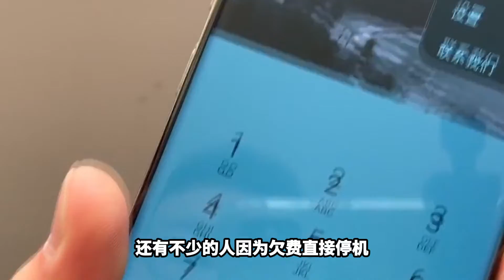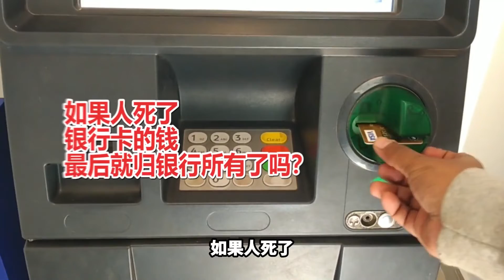存在银行100万，如果人去世了，银行会通知家属吗？